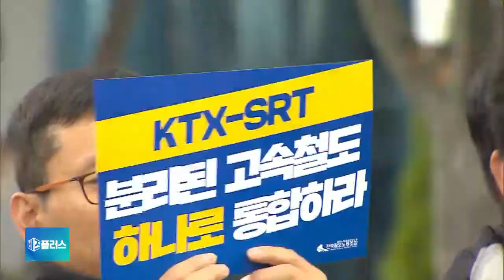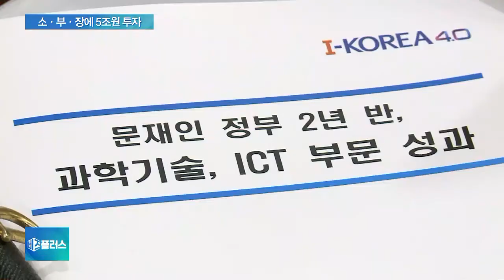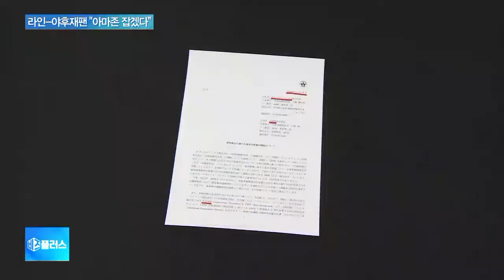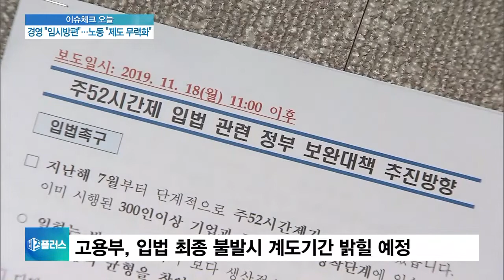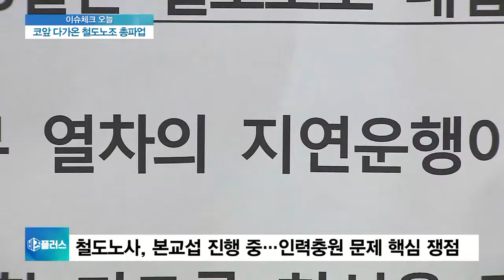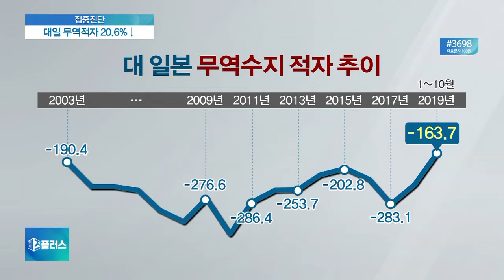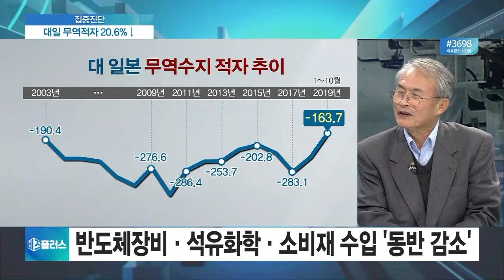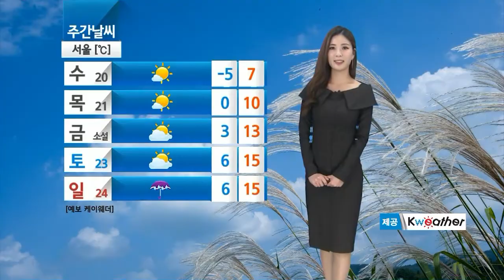[비즈플러스 다시보기] 금융당국, '멋대로 출연금' 첫 규제안 마련한다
금융당국, '멋대로 출연금' 첫 규제안 마련한다
정부, 日 수출 허가에도 분쟁 계속…양국 입장차는 여전
과기부,'AI국가전략' 연내 발표...소부장 원천기술 5조 집중투자